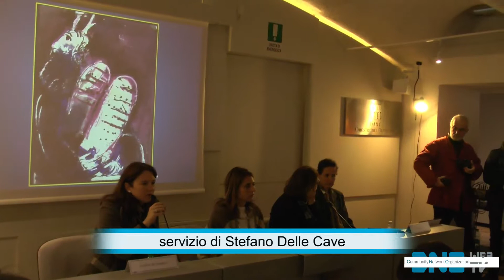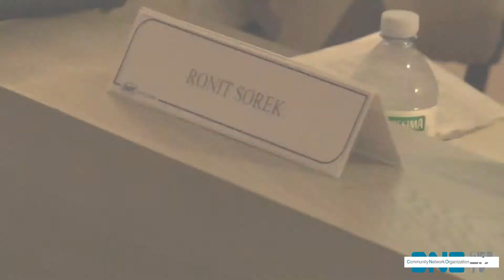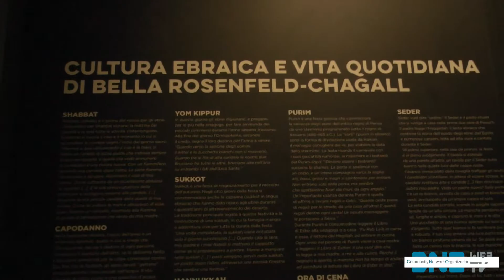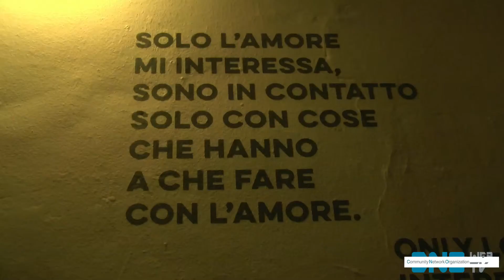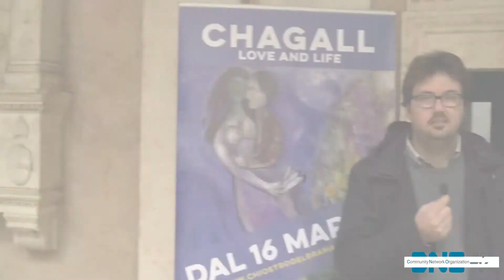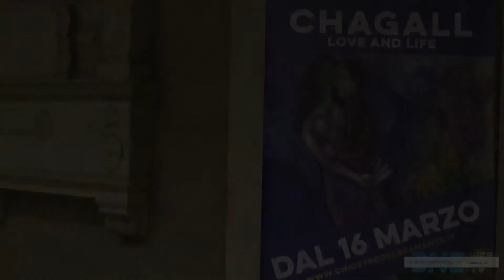Love and Life: Mark Chagal al Chiostro del Bramante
CNO-Webtv alla mostra romana su Chagall. Al Chiostro del Bramante la nuova mostra dedicata a Chagall, realizzata in collaborazione con l'Israel Museum.